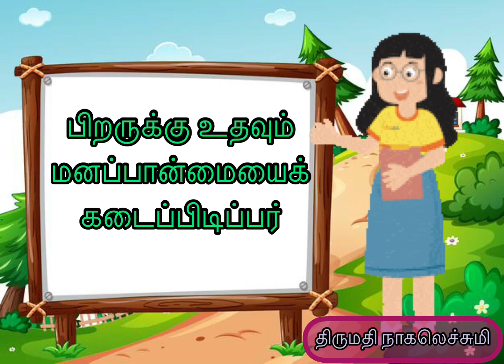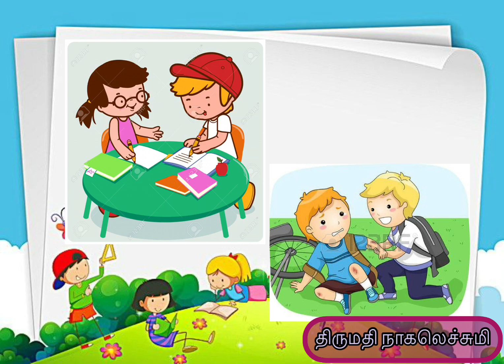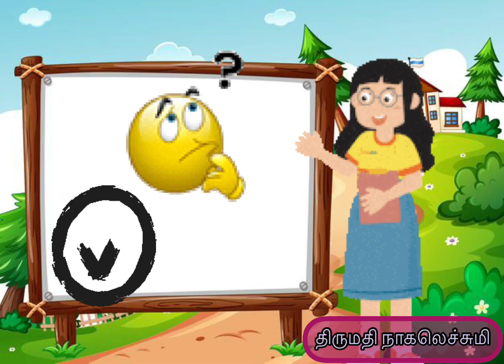நன்னெறிக் கல்வி/நன்மனம்|Pendidikan Moral|Nanmanam|Preschool